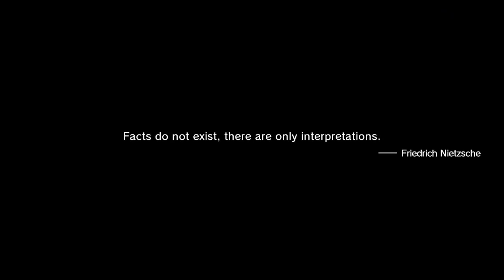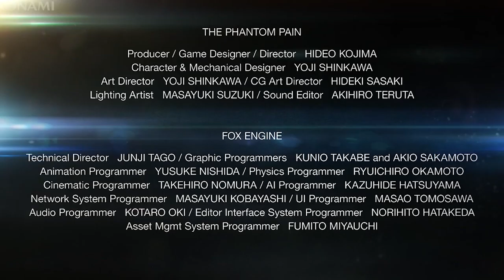MGSV - Skyfall Mix